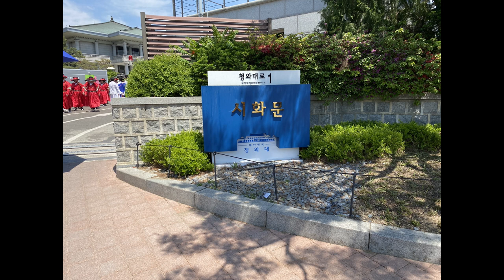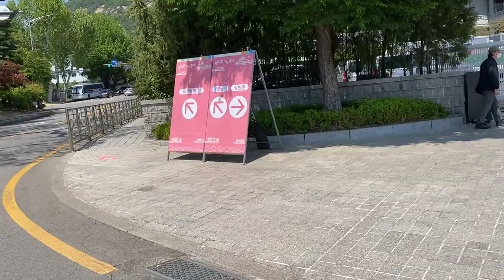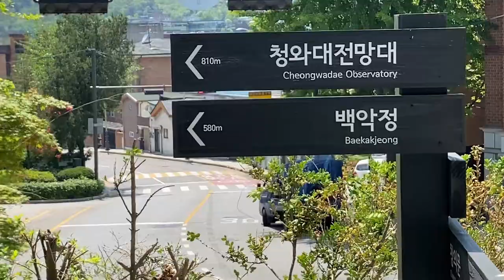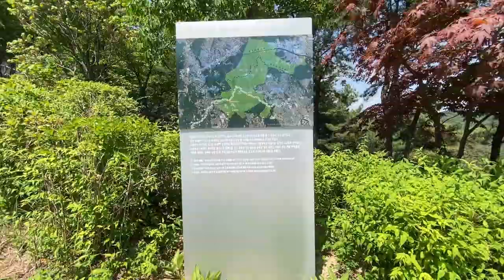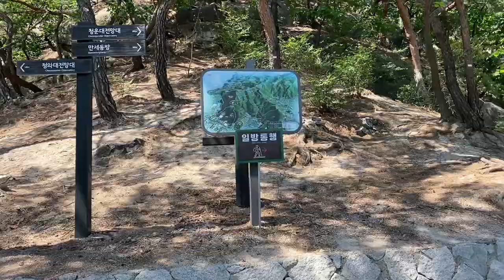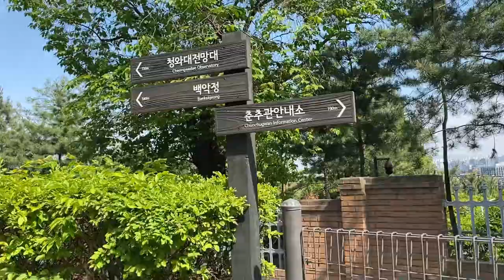북악산 탐방(54년만에 완전개방) 영상 입니다.This is a video of a tour of Mt. Bukak (54 years of complete opening.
1) 청화대 완전 개방일 :2022년5월10일(화)
2) 위치: 대한민국 서울
3) 날씨 : 맑음
4) 난이도 : 위험구간(소)
5) 북악산 탐방(54년만에 완전개방) :서울 있는 산 중에는 대표적인 산 입니다.

1) Cheonghwadae fully open date: May 10, 2022 (Tue)
2) Location: Seoul, South Korea
3) Weather: Clear
4) Difficulty level: Dangerous section (small)
5) Mt. Bukak (Completely Open in 54 Years): Among the
    mountains in Seoul, It's a representative mountain.